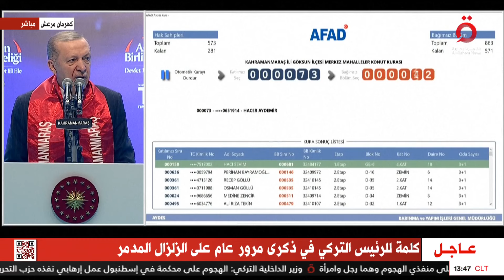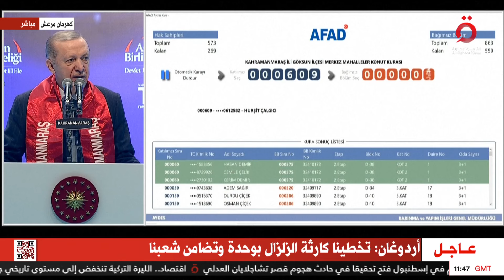كلمة للرئيس التركي في ذكرى مرور عام على الزلزال المدمر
6/2/2024